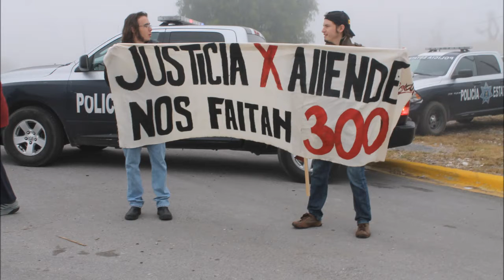RAUL VERA HABLA SOBRE CASO ALLENDE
Obispo de Saltillo, Raúl Vera López, dijo que es necesario tener sensibilidad para tratar los casos de desaparición en Coahuila, luego que el gobernador Rubén Moreira pidiera ya no hablar del caso Allende.